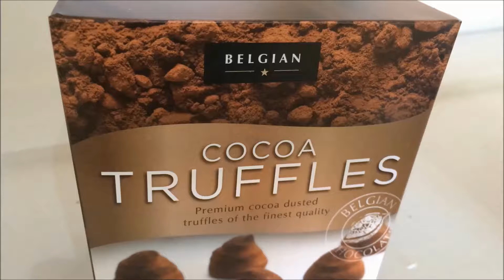Cocoa Truffles Best Price Perth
Lowest Perth Price $4 @
Kmart Carousel
Located in: Westfield Carousel
Address: Westfield Carousel, Cnr Albany Hwy & Cecil St, Cannington WA 6017